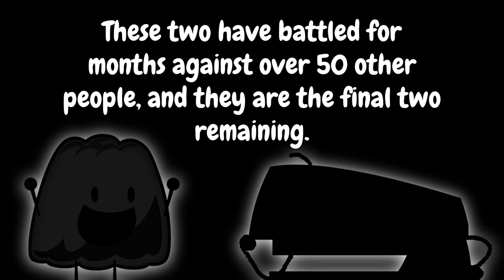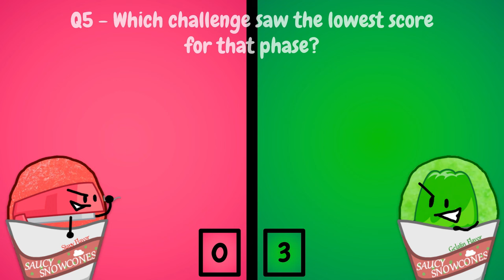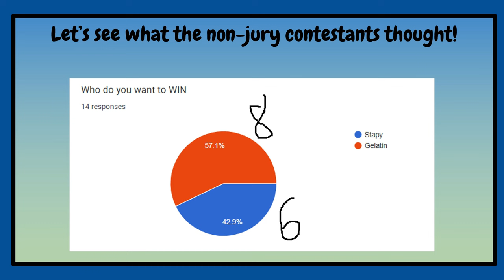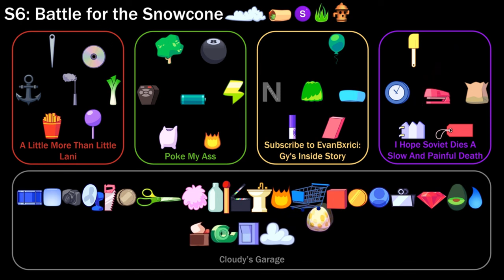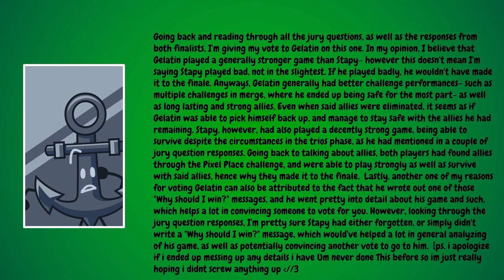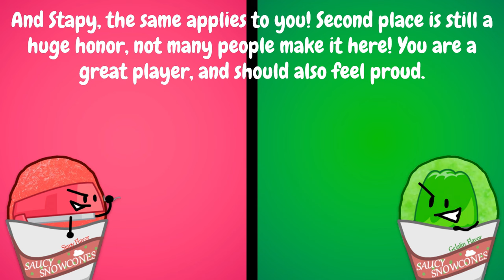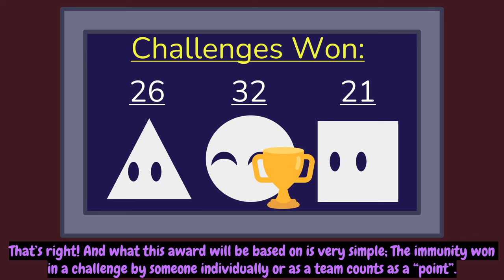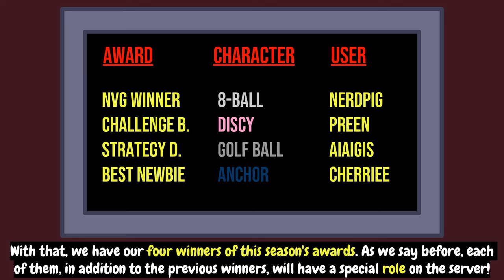Battle For The Snowcone: THE FINALE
It's time! Either Gelatin or Stapy will win the infinite snowcone after nine months! That's a long time! Who will it be? Anyways, here is the Discord server where it all took place!

List of contestants and co-hosts is in the video!
Credit to qKitti for the thumbnail.